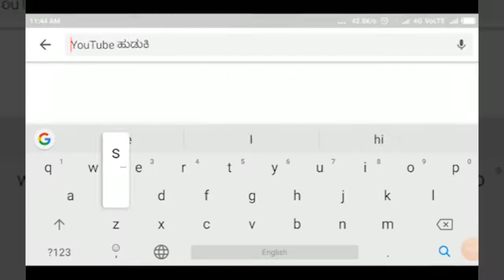GUBBI-ಜಿ ಹೊಸಹಳ್ಳಿ ಅಭಿವೃದ್ಧಿ ವಂಚಿತ ದಲಿತ ಕಾಲೋನಿ.||SATYAM TV KANNADA